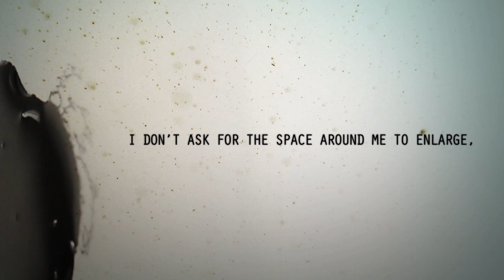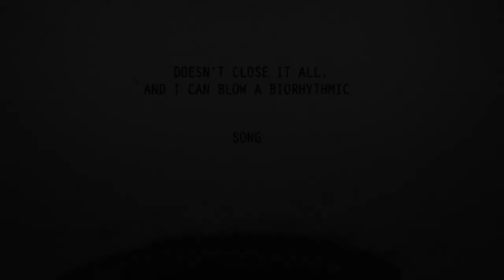Visual Poem - "Do Mundo" - Herberto Hélder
Excerpt from Herberto Hélder's "Do Mundo"
Visuals by Duarte Elvas